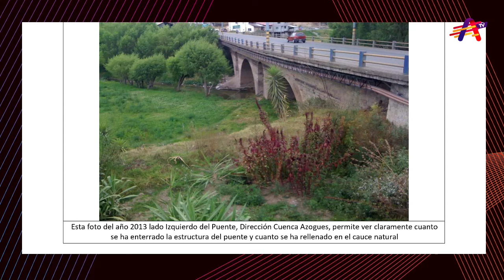Entrevista Ing. José Jaramillo Gobernador del Azuay